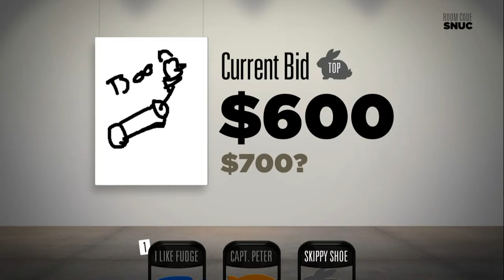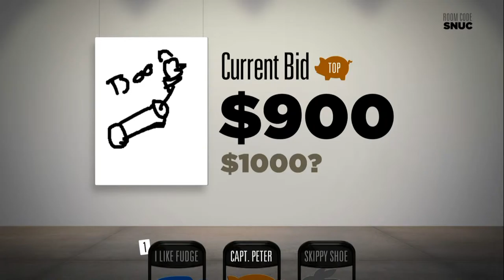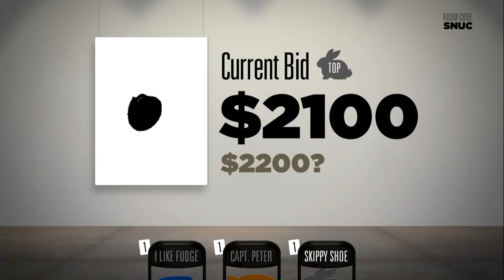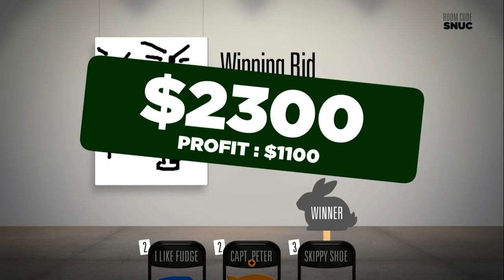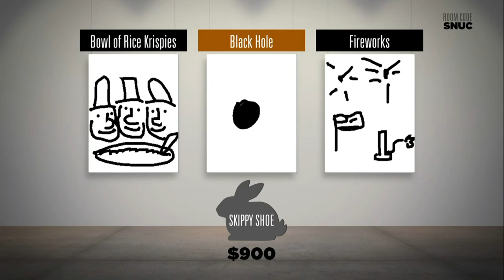BIDIOTS! - Part 2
YEEEEEP! The Loud Crew has more drawings, more bidding, and more distinguishable potty humor... everything you love!

GET LOUD!